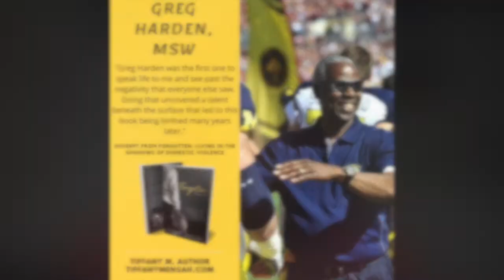1x1 with Greg Harden, MSW, University of Michigan's Athletic Dept "Secret Weapon" | Tiffany Mensah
COVID-19 may have stopped my book tour from coming to Detroit, Michigan, but it won't stop the conversation. June is PTSD Awareness month and I want you all to join in the conversation between myself and mentor, Greg Harden. Greg is the University of Michigan's Athletic Department "Secret Weapon" as the Senior Executive Athletic Director and Director of Athletic Counseling. Greg is a life coach, motivational speaker, and executive consultant who is best known for his work with 6-time Super Bowl champion quarterback Tom Brady. He also worked with Charles Woodson, Heisman Trophy winner, and Super Bowl MVP Desmond Howard, along with 23-time Olympic gold medalist Michael Phelps. He has a passion and process for mental health wellness from his 33-year career in collegiate athletics.

The past few weeks have stirred up tons of emotions and triggers, so today we're talking about it and how Greg has been a key part of my transformational journey.